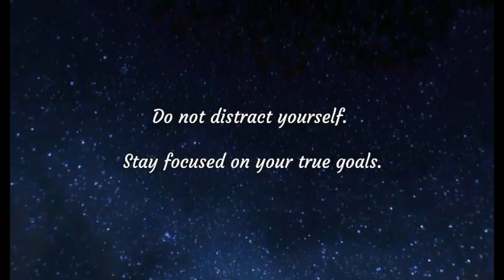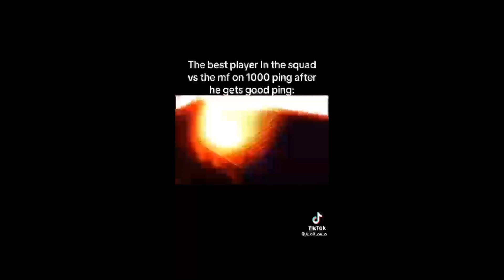random anime memes found on discord 5